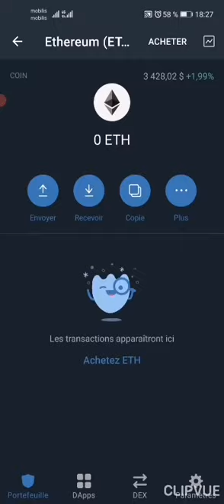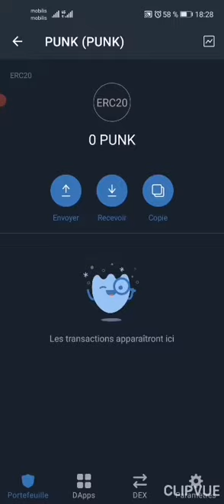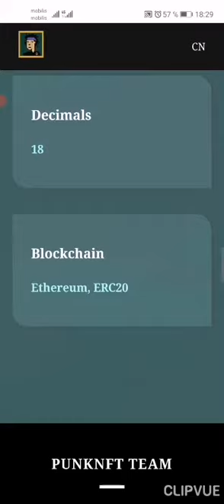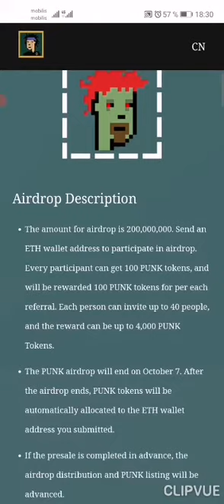ايدروب NFT بقى 22 ساعة فقط سارع وسحب العملتك